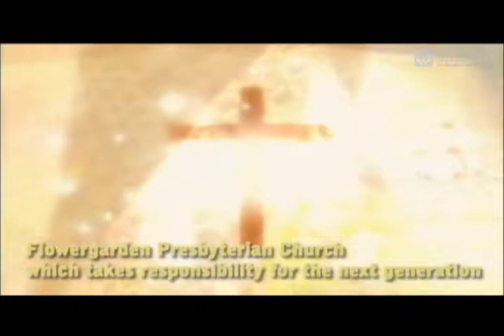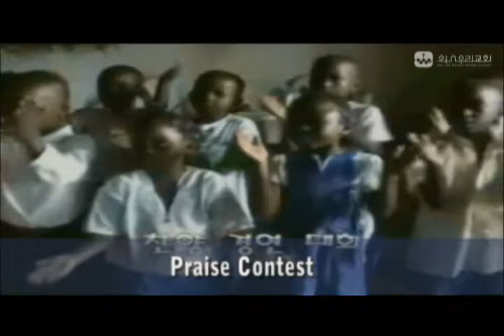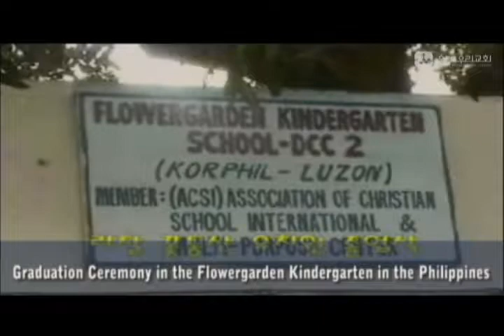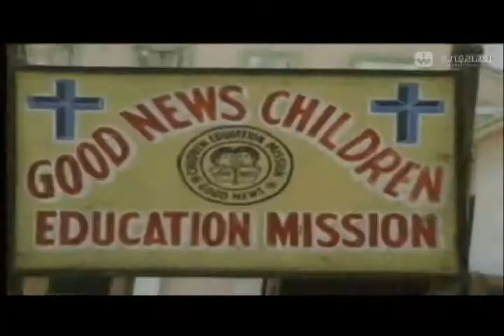20131211 주일 예배 설교 [김종준 목사(꽃동산 교회 시무)]